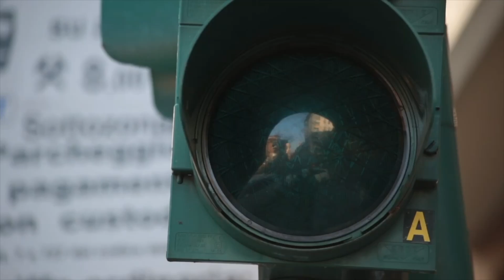Into the Fire Again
"Into the Fire Again" is a song about having bipolardisorder.
First verse: depression Second Verse: mania  and then into the fire again...

Song written, performed and produced by Dan Paquin except drums by @shanemcosky45
Video produced, directed and edited by Dan Paquin
Lego animation segments by @manlymans and @maxhobbies

This song is dedicated to everyone that lives with Bipolar Disorder.
Inspired in part by  @selenagomez  and her documentary My Mind and Me.

LYRICS:
Can't get up for days
Head is in a haze
No exit to the maze
And now what's ordinary's dark and scary
Counter to what's real I know the deal
But I am sinking

Put me out with your water
and I will go dark
But you can never kill the spark

Sleep is out of reach
Been that way for weeks
But now I'm on the rise it's like
I'm flying ever higher in the sky
The sun is warm but then my wings
Are melting
And I'm falling
Falling